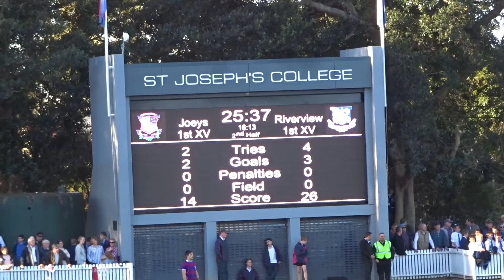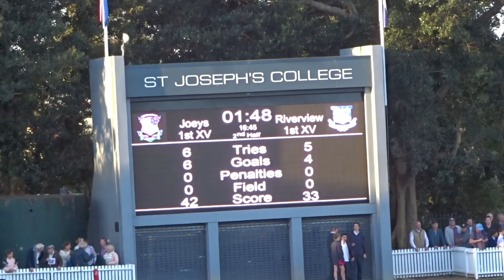Joeys v Riverview [42-33] 2017 GPS rugby r5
St Joseph's v St Ignatius College Riverview [42-33] 2017 GPS rugby r5, played at Hunters Hill, 12 Aug 2017.